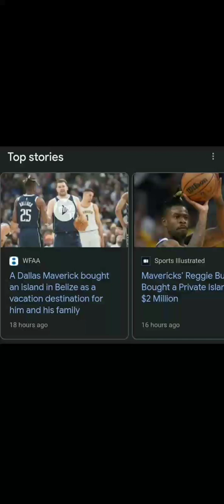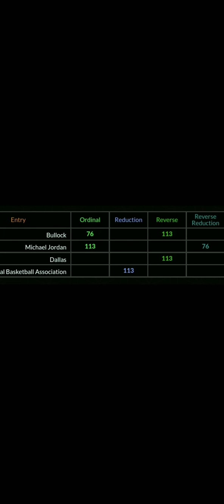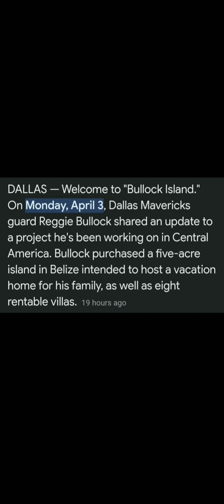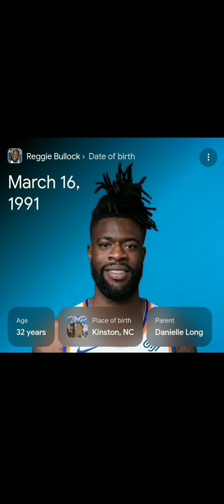*Reggie Bullock (buys) an island synced up w/ M.J. (4/3/2023)